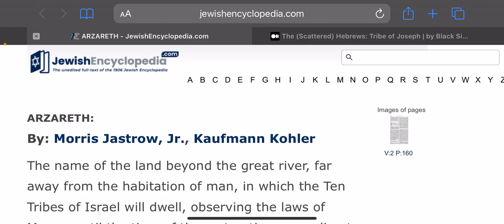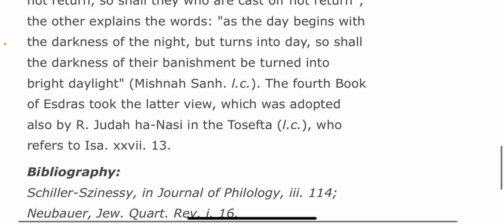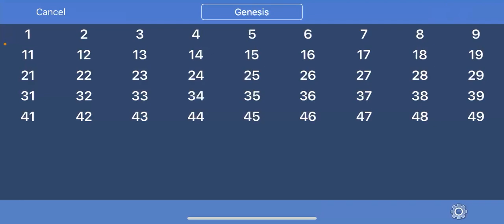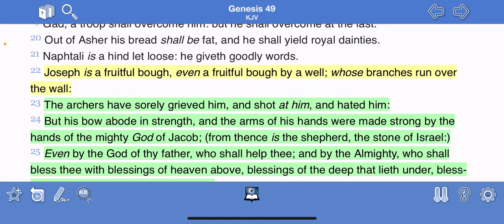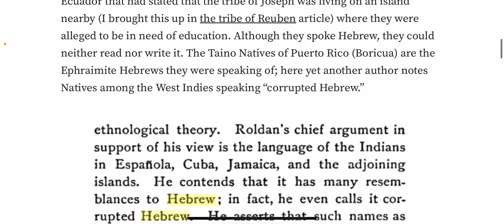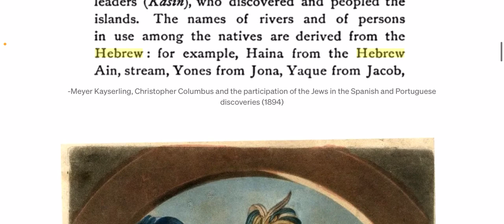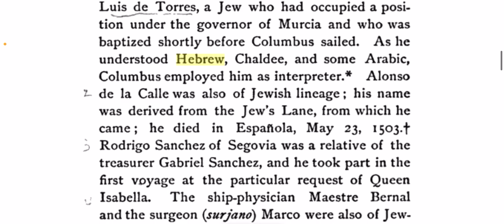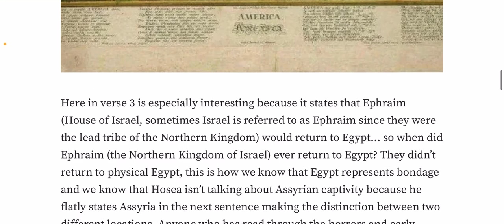The House of Joseph further proof Hispanics Latinos are the children of Yahawah bahasham Yahawashi